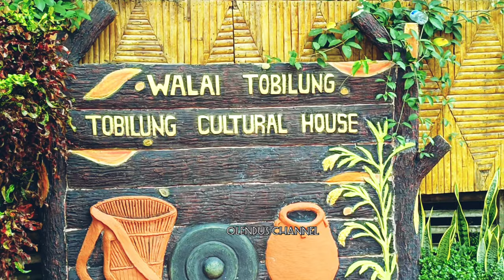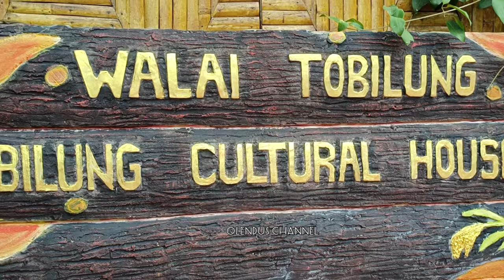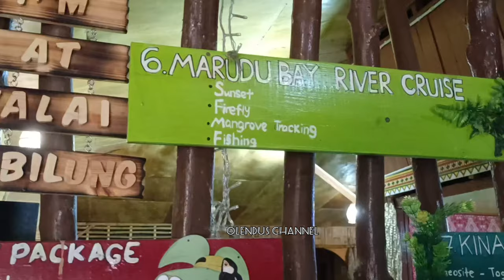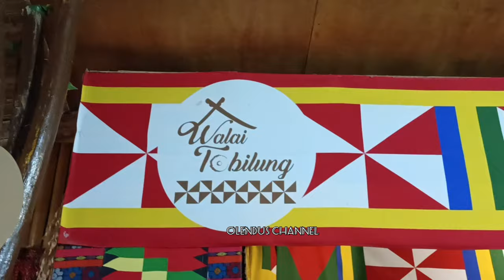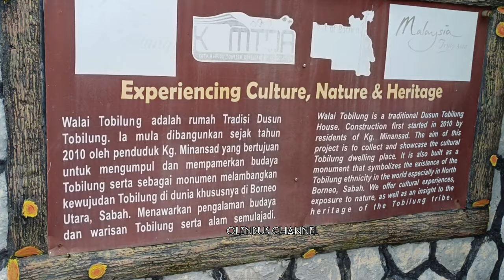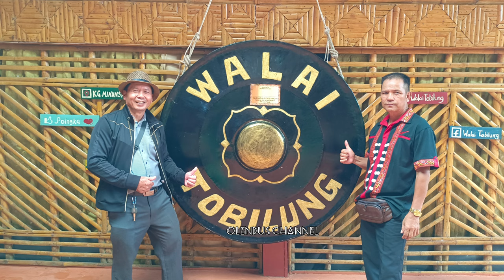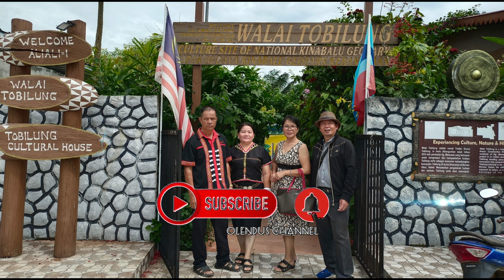SAMBUT NATAL DI WALAI TOBILUNG KOTA MARUDU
Vlog semasa mengikuti sambutan hari natal dan Monungas di Walai Tobilung Kota Marudu Sabah. Satu tempat menarik dengan tarikan rumah tradisional, perkakas tradiasi dan budaya serta pakage penginapan yang disediakan. terima kasih kerna menonton.